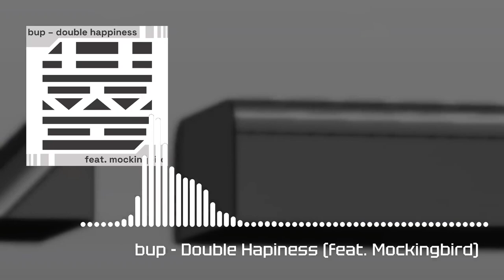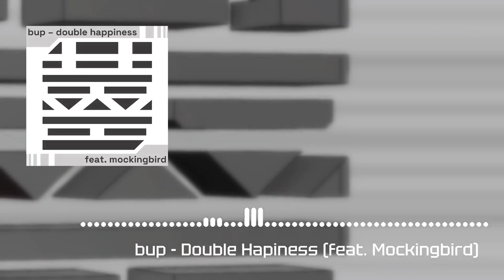Double Happiness (feat. Mockingbird)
Uplifting trance intended for a certain compilation, but destined not to be. I still want to put this out because I put in a lot of hard work into it.

Special thanks to @mockingbirdofficial for pads, vocals, and feedback!